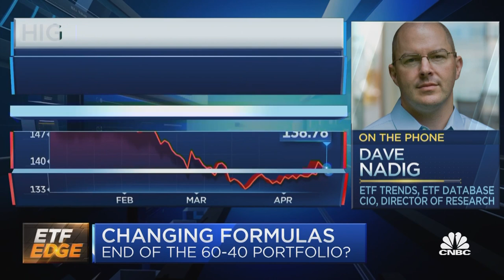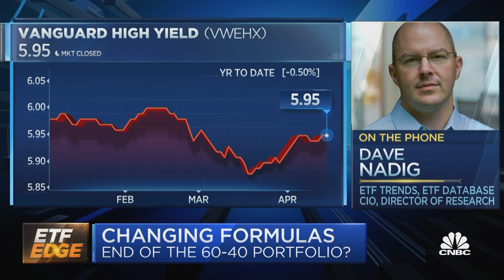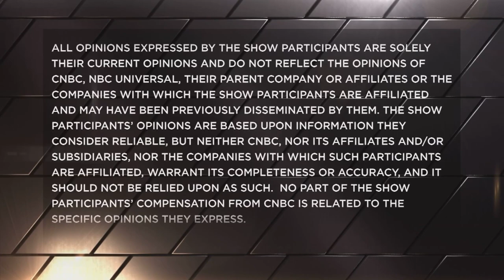Changing formulas: Market analysts on the 60-40 portfolio's staying power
John Hollyer, Vanguard's global head of fixed income, and Dave Nadig, chief investment officer and director of research at ETF Trends and ETF Database, discuss whether the 60-40 portfolio still works for investors. With CNBC's Bob Pisani.